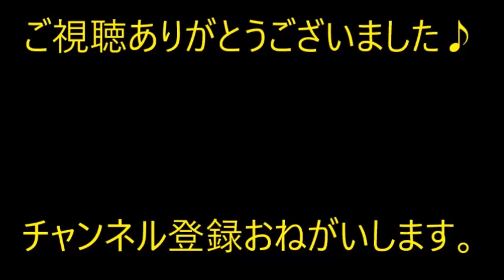【スカッと】結婚4年目にして何故か妊娠、息子を出産。 出産「子供出来ないって分かってて結婚許したのに！詐欺だー！」【痛快・スカッとジャパン】